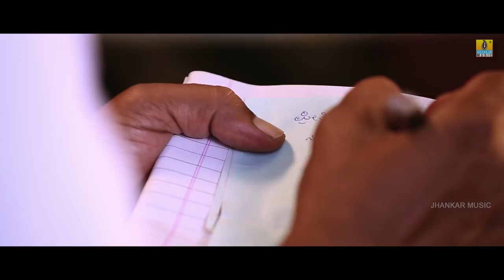Nanna Ganda - Marali Manege | HD Video Song | Shankar Aryan, Shruthi | Yogesh Master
Watch "Nanna Ganda" HD Video Song from "Marali Manege" Movie starring Shankar Aryan, Shruthi & others exclusively on Jhankar Music..
Album also available on | i-tunes | Saavn | Gaana | Hungama | Wynk | Jio Music | amazon
Movie - Marali Manege
Song - Nanna Ganda
Singer - Shwetha Prabhu
Lyrics - Yogesh Master
Starring - Shankar Aryan, Shruthi & others
Music, Direction - Yogesh Master
Banner - Nikhil Home Screens
Producer - Subash L Gowda
To Download Jhankar Music App for Free Music